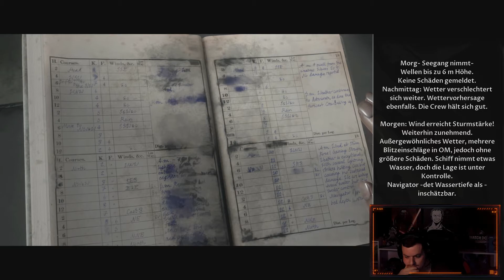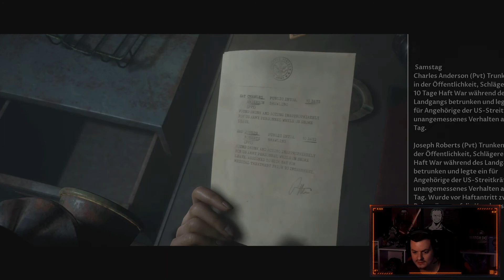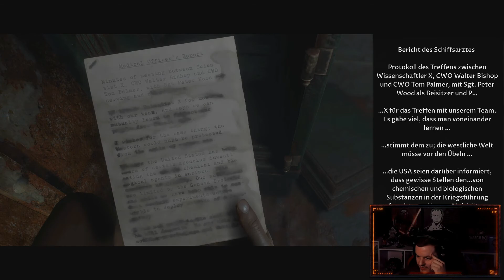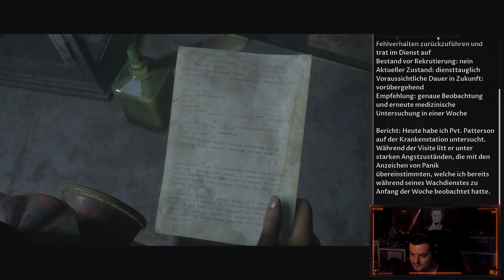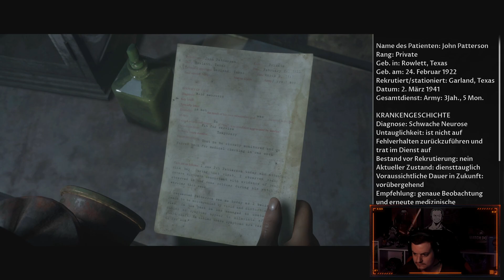MAN OF MEDAN #006 [XBOX SERIES X] - Ist da draußen Jemand?